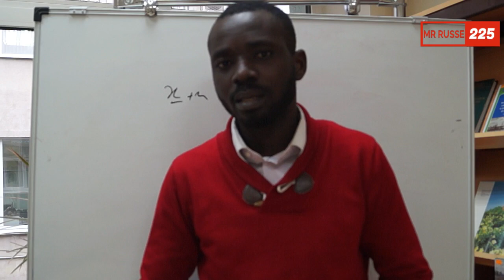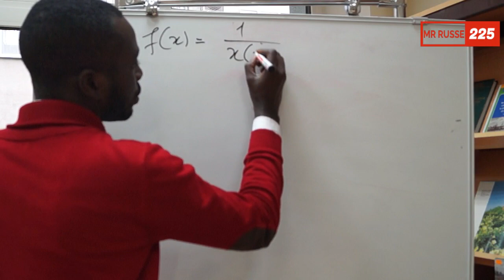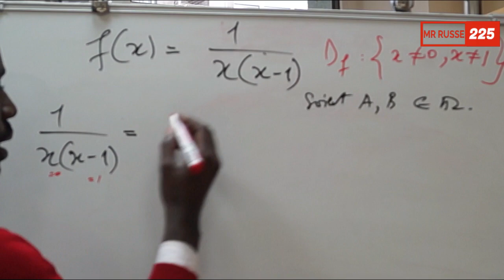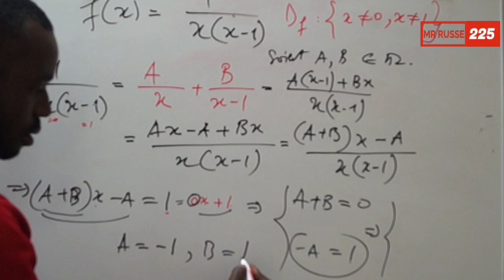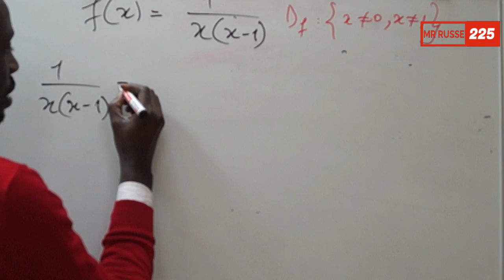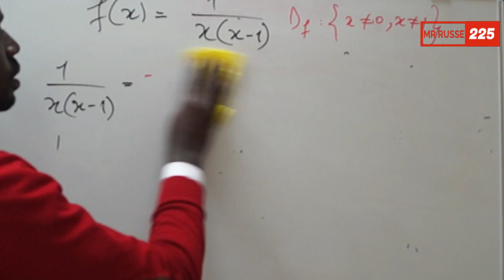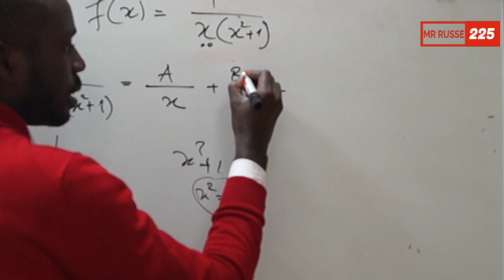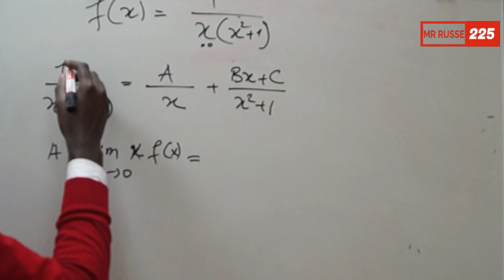MATHS:DECOMPOSITION EN ELEMENTS SIMPLE ( 1ERE PARTIE)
En vue de mieux calculer parfois des integrales de  fonctions fractions rationnelles, nous devons parvenir a faire une decomposition de la fonction en plusieurs partitions.
Aide cours en ligne via SKYPE :
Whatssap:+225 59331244